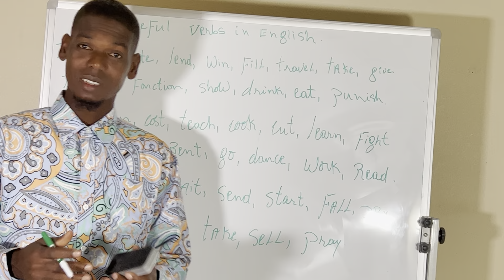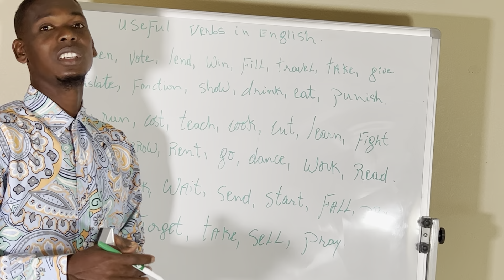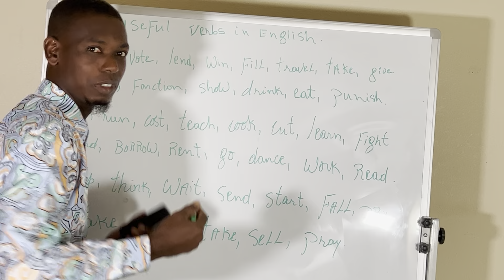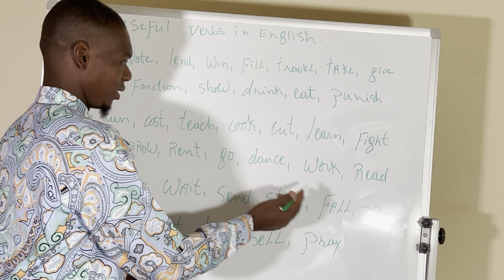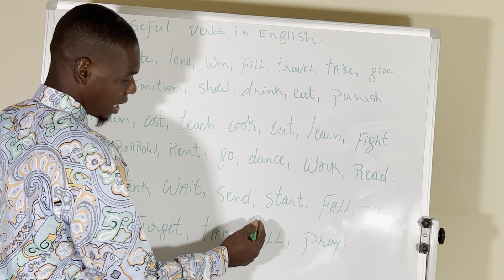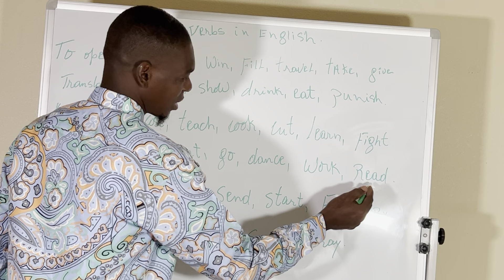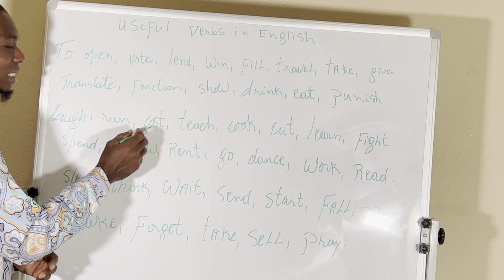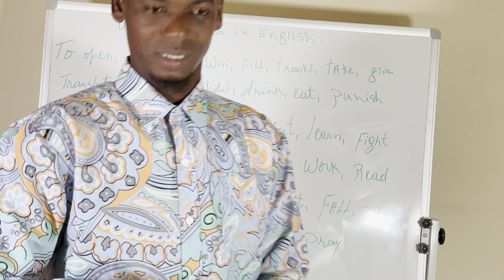Useful verbs in English video #7